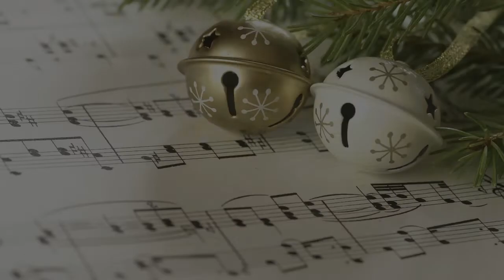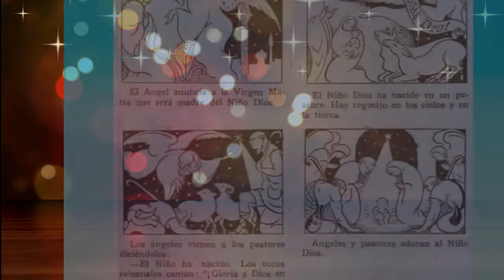Corran pastores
La Biblioteca Nacional y la compositora Amelia Barquero Una serie de villancicos navideños para celebrar y acompañar esta navidad 2021